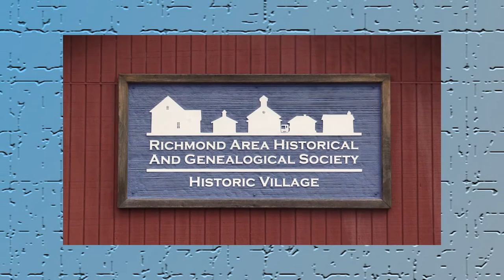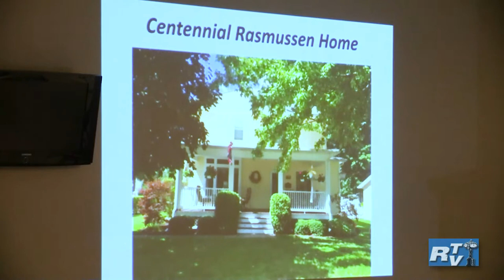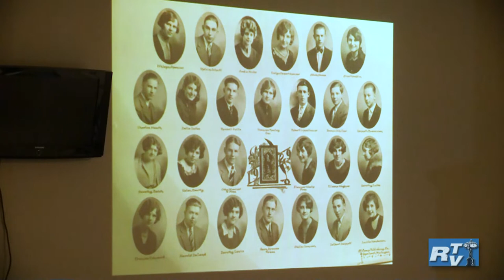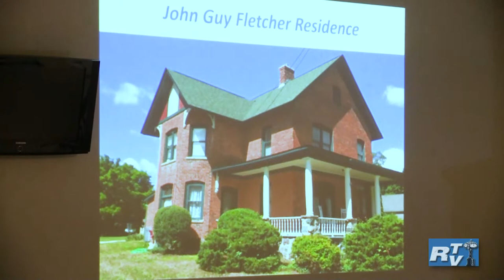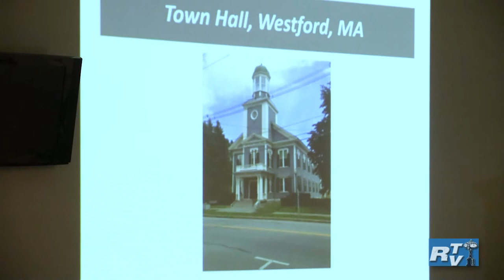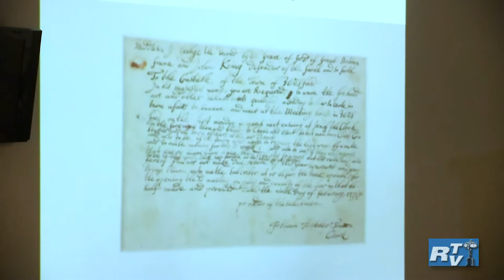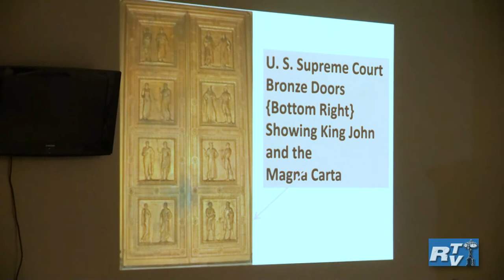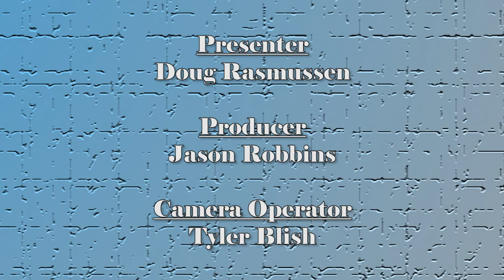RAHGS Presents An Ancestral Journey w/Doug Rasmussen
September 23, 2021
Richmond, MI
Richmond TV